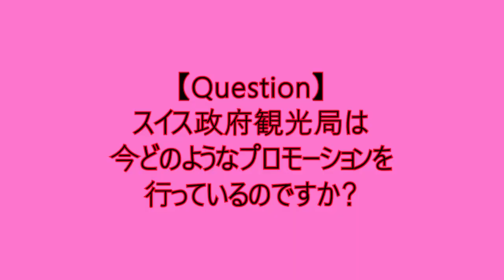TravellinGorgeous®（トラベリンゴージャス®）Vol.1：『スイス①』おとな女子こそ旅に出よう！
40-60代のおとな女子に特化した旅をプロデュースするブランド『TravellinGorgeous（トラベリンゴージャス）』。旅行業界40年:Mr.Hojo & 旅人歴30年:Mme.Kazueによるユニットが、様々な分野のコネクションを駆使し、現地情報（ローカル＆在住日本人）や大使館・政府観光局からの活きの良い情報をお裾分け。

記念すべきおひとり目のゲストは、スイス政府観光局日本支局長：ファビアン・クレール氏です（2020年秋よりブラジル支局長）。第１弾は、スイス政府観光局のプロモーションとおとな女子のスイス旅について、お伺いしました。